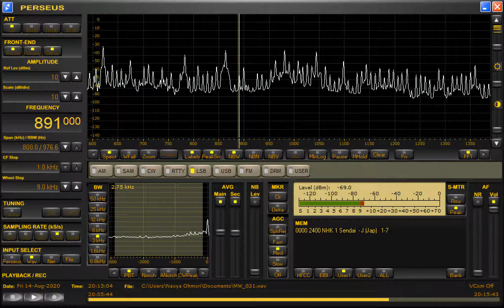DZGR-Tuguegarao City (Philippines) 891kHz 8/14/20 20:11~UTC - Opening Announcement & National Anthem